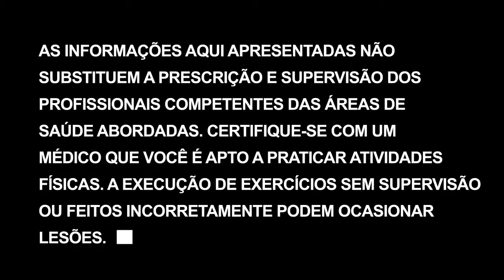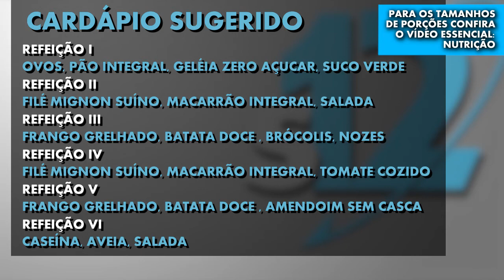Quem não tem tempo, cria tempo | Super 12 - Dia 09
Desculpas de que a pessoa não tem tempo pra treinar, ou fazer as refeições são as mais comuns. Quem quer uma coisa CRIA tempo! Fica menos no computador, acorda mais cedo ou joga menos conversa fora. Você tem que trocar uma coisa por outra. Não é fácil, mas é uma questão do que você quer mais neste momento.
O treino de hoje é costas, bíceps e antebraços.